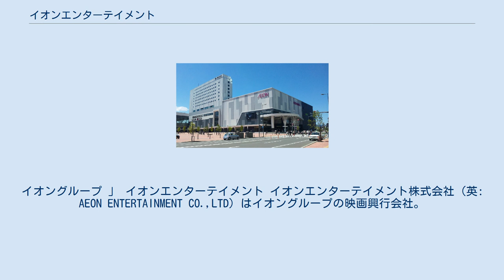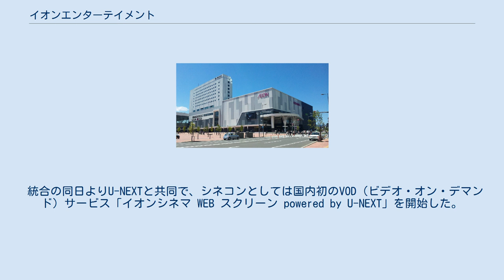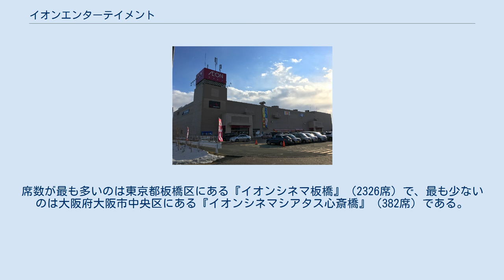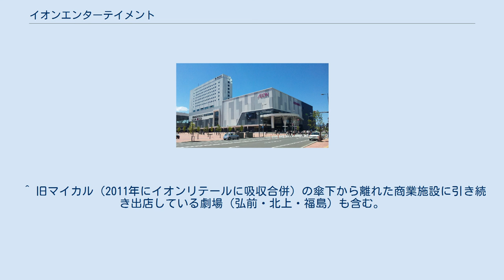イオンエンターテイメント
イオングループ 」 イオンエンターテイメント イオンエンターテイメント株式会社（英: AEON ENTERTAINMENT CO.,LTD）はイオングループの映画興行会社。
 株式会社ワーナー・マイカルとして設立され、2013年7月1日にイオンシネマズ株式会社を合併し、現社名に変更した。
日本国内で最多のスクリーン数を運営する。
合併以前はワーナー・マイカル・シネマズの屋号でシネマコンプレックスを運営していたが、合併以降はイオンシネマズが運営していたイオンシネマの屋号に統一した。
 ※合併前のワーナー・マイカルおよびイオンシネマズの歴史の詳細はそれぞれの項目を参照。
 改称後のイオンシネマ （イオンシネマみなとみらいにて） イオンエンターテイメント株式会社は、1991年にワーナー・ブラザース・インターナショナル・シネマズ（本社アメリカ、タイム・ワーナーグループ）とニチイ（後のマイカル）の合弁で株式会社ワーナー・マイカルとして設立されたが、2013年2月28日にタイム・ワーナーグループが資本を撤退したことに伴い、ワーナー・マイカルがイオンの完全子会社となり、同年7月1日にはワーナー・マイカルを存続会社として、イオンシネマを運営していたイオンシネマズと合併し、現社名となった。
これによりスクリーン数は609となり、TOHOシネマズを抜いて日本国内最多のスクリーン数を持つ映画興行会社となった。
劇場名は同年6月から年内にかけて「ワーナー・マイカル・シネマズ」から改称し「イオンシネマ」に統一するとしていたが、公式サイトにおける劇場名称や劇場の公称としては会社の統合と同日付けでイオンシネマに統一された。
なお、看板などは同年内を目処に全劇場を変更した。
また、ロゴに関しては旧イオンシネマズ時代とほとんど同じ物を引き続き用いているが、配色が赤色から現在のイオンのコーポレートカラーであるローズレッドとなった他、「AC」の文字が旧イオンシネマズ時代の物よりも丸みを帯びた物となり、さらに「AEON CINEMA」「イオンシネマ」のフォントがイオングループ共通のものへとマイナーチェンジした。
 統合の同日よりU-NEXTと共同で、シネコンとしては国内初のVOD（ビデオ・オン・デマンド）サービス「イオンシネマ WEB スクリーン powered by U-NEXT」を開始した。
同サービスではテレビ、パソコン、スマートフォン、タブレット等で55,000本以上のビデオ作品を視聴できる他、毎月もらえる「PPVポイント」によりイオンシネマクーポン（映画鑑賞割引）との交換が可能である。
 ワーナー・マイカル・シネマズ時代には劇場マナームービーや館内のグッズなどで、ワーナー・ブラザースが製作しているバッグス・バニーを始めとするルーニー・テューンズのキャラクターが使用されていたが、イオンエンターテイメント発足の2013年7月までに同じく本編開始前の映像で用いられていた「カチンコ君」共々廃止され、2014年2月26日に後継キャラとしてドラゴンの「ジャジャン」が発表された。
 ワーナー・マイカル・シネマズおよび旧イオンシネマと同様、大半の劇場がイオングループの商業施設に併設されているが、イオングループ外の商業施設に出店している劇場も少数存在する。
 映画の自社配給に関しては、ワーナー・マイカルから移管されたものであり、大型商業施設に展開する都合上、子供向け作品が大半を占めている。
ワーナー・マイカル時代はワーナー・マイカル・シネマズの独占上映だったが、当社に移管された後はノータイアップの実写作品など、一部の大人向け作品に限られるが、イオングループの大型商業施設内にある他社運営のシネコンにも上映されるようになっている。
そのため、イオングループの商業施設内にシネコンが無い都道府県に限り、一般の映画館でも上映されている。
 イオンエンターテイメントの劇場を下記に示す。
席数が最も多いのは東京都板橋区にある『イオンシネマ板橋』（2326席）で、最も少ないのは大阪府大阪市中央区にある『イオンシネマシアタス心斎橋』（382席）である。
 W …旧ワーナー・マイカル・シネマズの劇場 / A …旧イオンシネマズの劇場 / 無印 …統合後に開館した劇場 北海道 東北 関東 新潟・北陸 中部・近畿 中国...